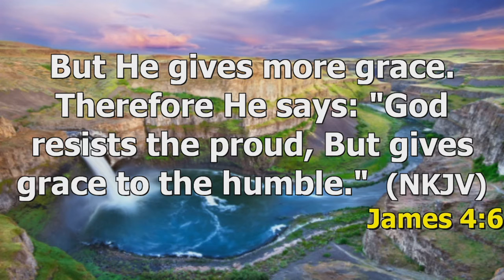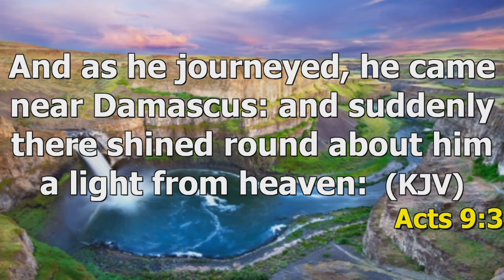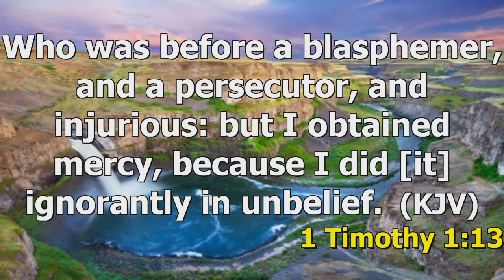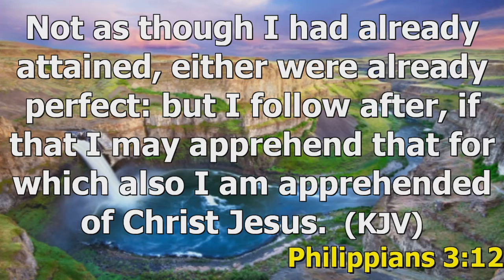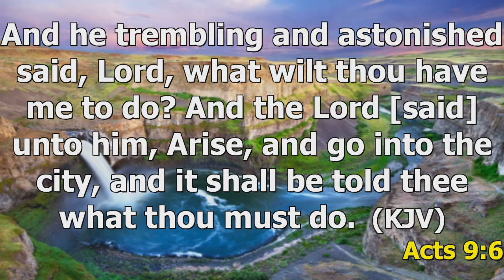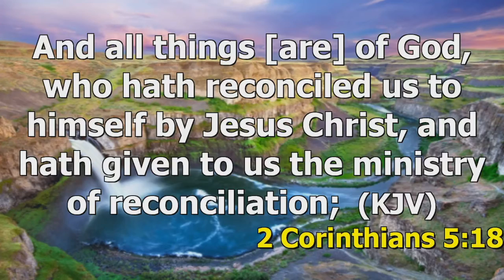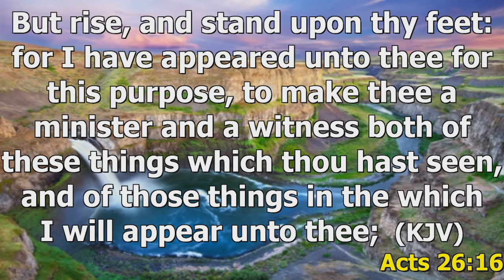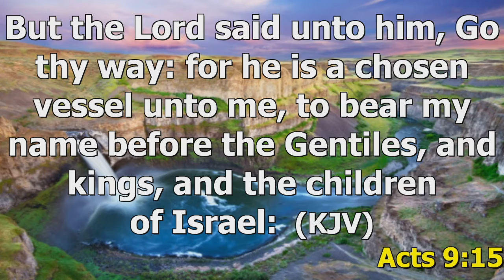Finding the Will of God – Part 5 – March 1, 2020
Sunday Service with Pastor John Gee

Family Worship Christian Church from Las Vegas, NV

Join us Sunday mornings at 9:30AM PST and Wednesday evenings at 7:00PM PST for live streaming video of our church services, as well as Healing School on Monday evenings at 5:00PM PST.

All archived sermons can be viewed here on YouTube as well as our